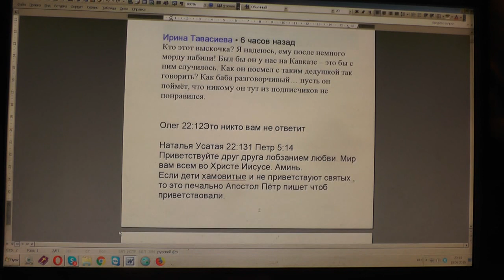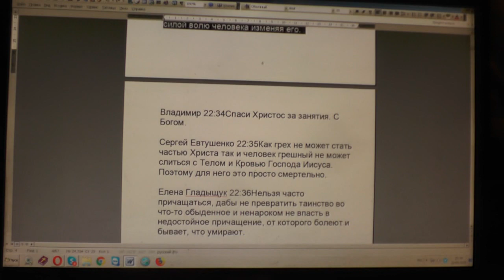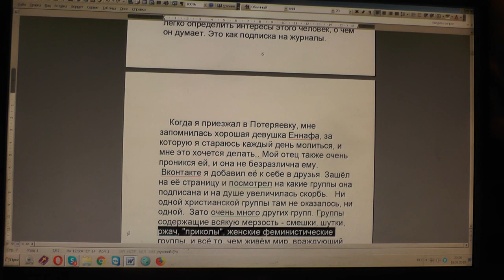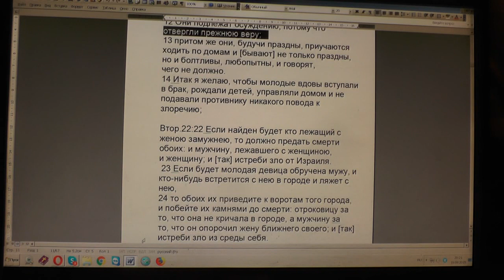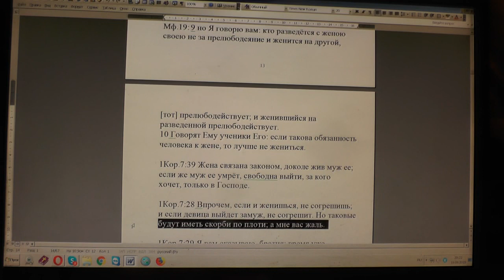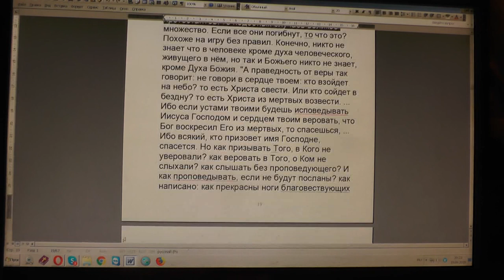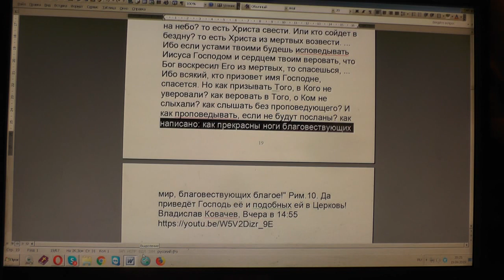№1373. События дня. Пс. 33: 20 Много скорбей у праведного, и... 19. 09. 2019